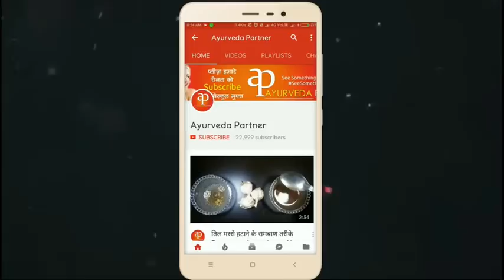हफ्ते में सिर्फ 2 दिन लगाया बाल इतने ज्यादा लम्बे हो गए की तंग आकर कटवाने पड़े Super Fast Hair Growt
how to grow long and thicken hair / how to grow long hair

सफ़ेद बालो को जड़ से इतना काला केर देगा ये घरेलु नुस्खा की 14 साल के बच्चे लगोगे - hair care tips

बालों में 1 हफ्ते लगा लो बाल इतने लम्बे हो जायेंगे की कटवाने पडेंगे - worlds best hair growth tips

बालों को जल्दी से लम्बा करने के चमत्कारिक व आसान उपाय | Grow Your Hair Fast long and Naturally

इसे 2 बार लगाने पर बालो को तेजी से 10-15 इंच बढ़ाने के घरेलू नुस्खे-Grow Hair Fast Long & Naturally

इसे बालो में लगा लो बाल इतने लम्बे हो जायेंगे की कटवाने पड़ेंगे / How To Grow Long and Thicken Hair

इसे बालो में लगा लो बाल इतने लम्बे हो जायेंगे की कटवाने पड़ेंगे / How To Grow Long Thicken Hair

How To Grow Long and thicken Hair Naturally and Faster 100% Work (Hair Growth Treatment)

How To Grow Long and thicken Hair Naturally and Faster | Magical Hair Growth Treatment 100% Works

How to get Long Hair, Soft Hair, Smooth Hair and Healthy Hair with Ginger - Magical Remedy

How To Get Long & Thick Hair, Stop Hair Fall & Get Faster Hair Growth In 2 Weeks